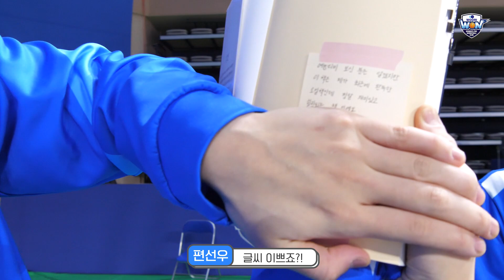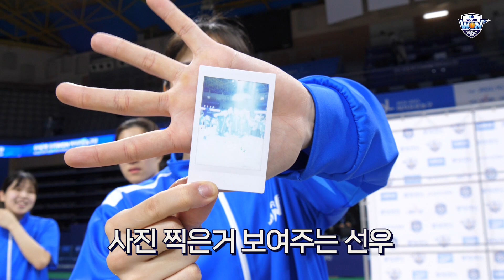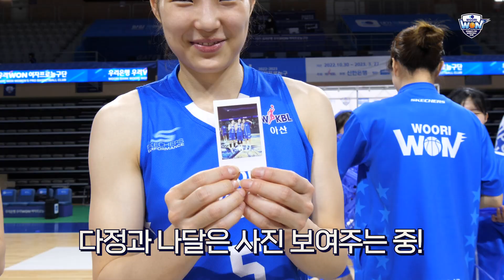우리는 이제 플레이오프를 향해 갑니다!💪🏻 (0301 홈경기 스케치)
정규리그 마지막 경기를 맞아
선수들이 팬들을 위해 준비한 애장품 선물!

여러분이 보태주신 소중한 기운과 마음은
플레이오프까지 잘 가져 가겠습니다!

3월 11일 시작되는 플레이오프 1차전도 많은 응원 부탁드려요!💙